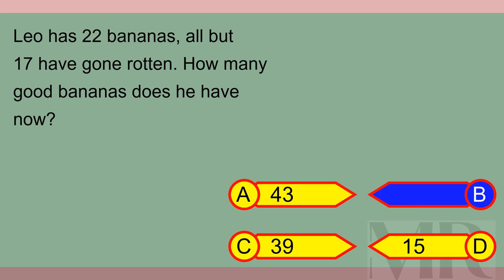Brain Teaser MCQ X 19Feb24 0901